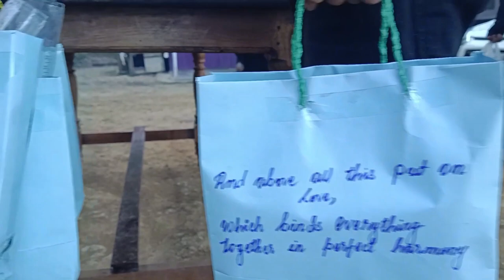CH Team//Celebrating World Orphan's Day//